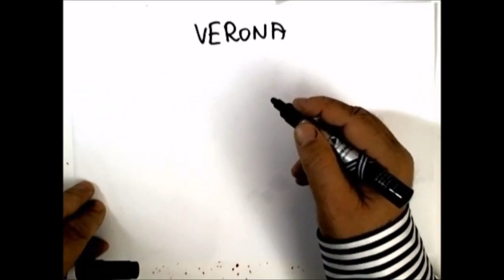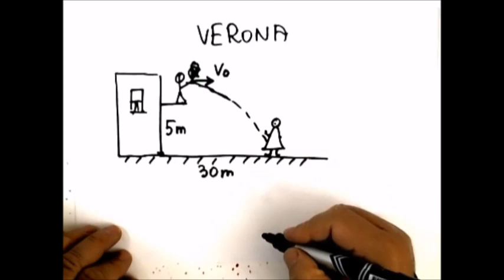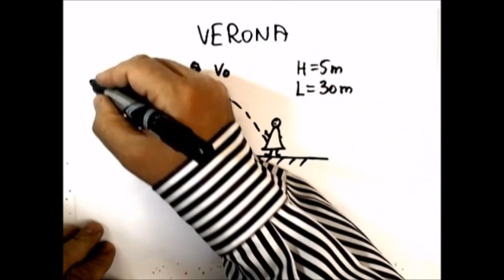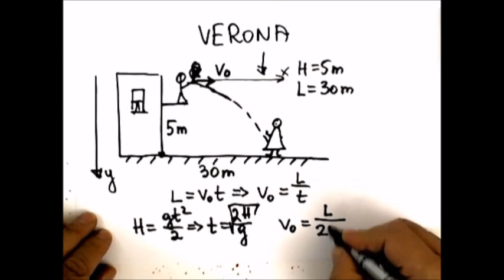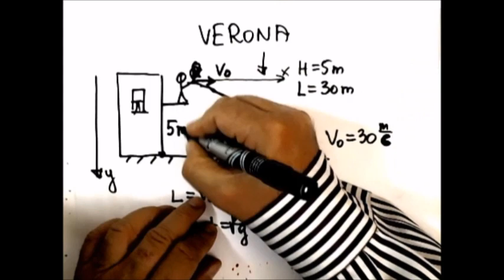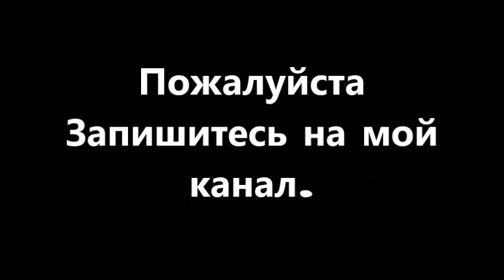Движение тела брошенного горизонтально.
Задача Про Ромео и Джульетту.
Ромео бросает цветы -Джульетта,естественно , ловит.